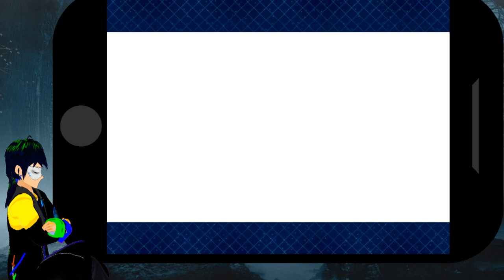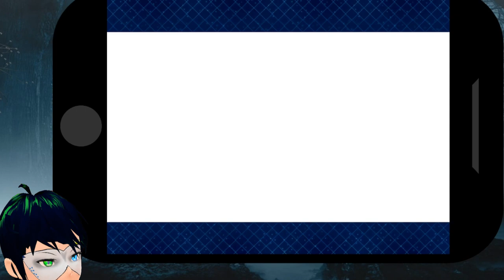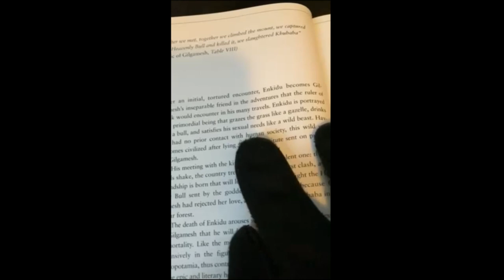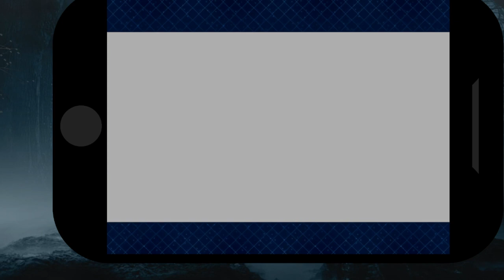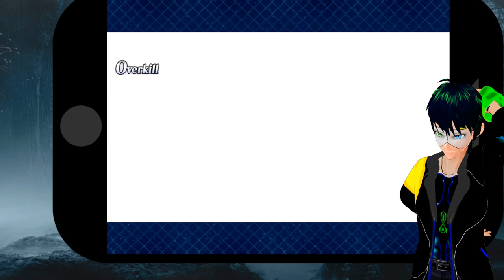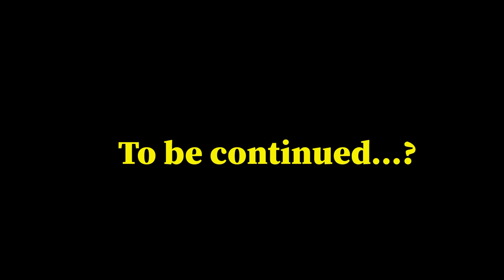So, do you know this game? [Fate Grand Order]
🎭Unlimited Gacha Work🎭